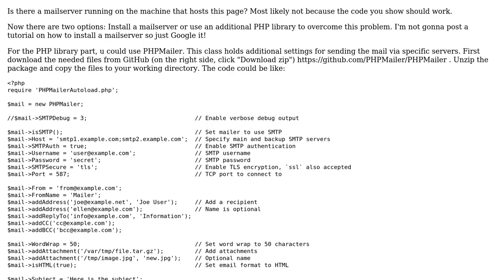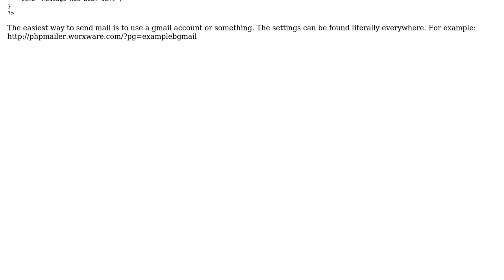php mail is not working on my server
With thanks & praise to God, and with thanks to the many people who have made this project possible! | Content (except music & images) licensed under CC BY-SA | Music | Images & others | With thanks to user tonsmets user chirayu sharma and the Stack Exchange Network Trademarks are property of their respective owners. You are responsible for your own actions.